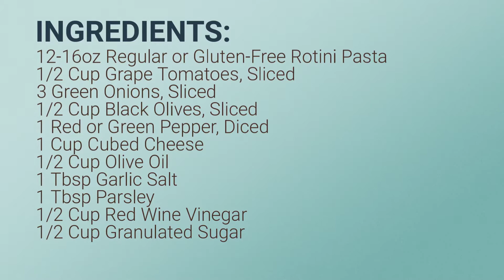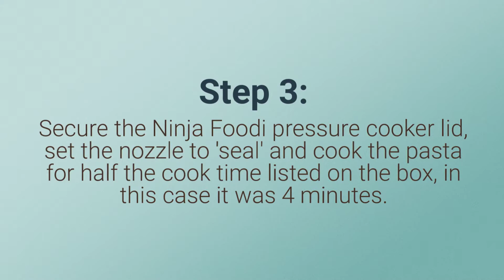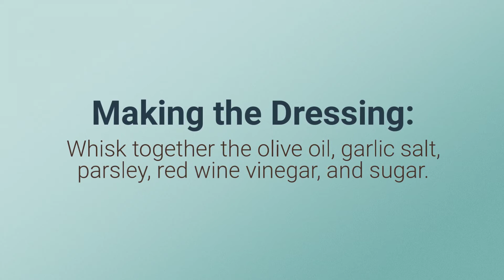Ninja Foodi Pasta Salad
Make the EASIEST Ninja Foodi Pasta Salad.  It can be made gluten-free or gluten-filled, it's your choice.  The main trick here is to cook the pasta in the Ninja Foodi, and then the rest is just adding in ingredients and stirring it up!